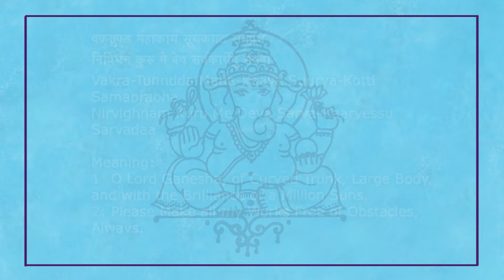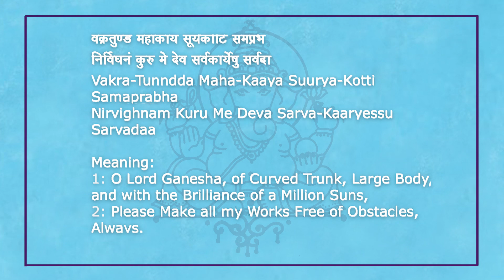Vakratunda Mahakaya Suryakoti Samaprabha 51 Time - Salok Shri Ganesha- Pandit Shiv Kumar Bhardhwaj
Vakratunda Mahakaya Suryakoti Samaprabha  - Shri Ganesha- Pandit Shiv Kumar Bhardhwaj
Vakra-Tunndda Maha-Kaaya Suurya-Kotti Samaprabha
Nirvighnam Kuru Me Deva Sarva-Kaaryessu Sarvadaa

Meaning:
1: O Lord Ganesha, of Curved Trunk, Large Body, and with the Brilliance of a Million Suns,
2: Please Make all my Works Free of Obstacles, Always.